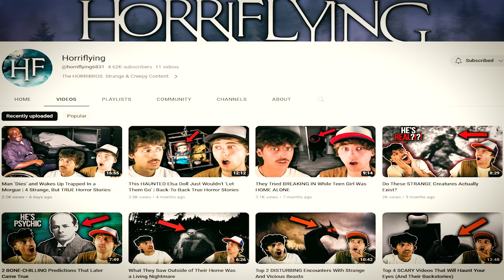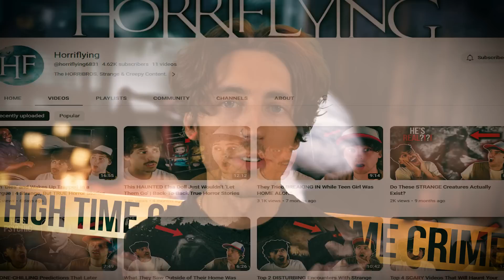This Mortician's EVIL Scheme Went HORRIBLY Wrong....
On the night of July 12th of 2000, Adele Craven had gotten home at around 8:30 P.M to find her door wide open.
She went and got a neighbor because she was worried someone broke in, but what they discovered was absolutely shocking...

This is the Case of Adele Craven.

Instagram ➤ @ okjoelx
Twitter ➤ @ okjoelx
Soundcloud ➤ @ okjoelx

Adele Craven, Rusty McIntire and Ron Pryor are all awful people and thankfully they're rotting away. Their plot destroyed the lives of many for zero reasons at all except for greed. I hope that Steven Craven is resting peacefully and his children are afforded some type of closure.